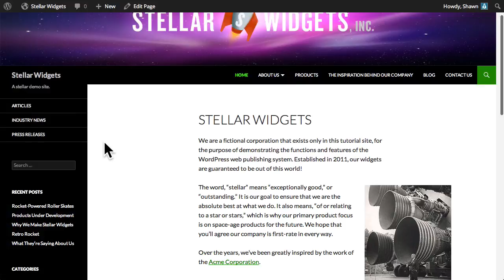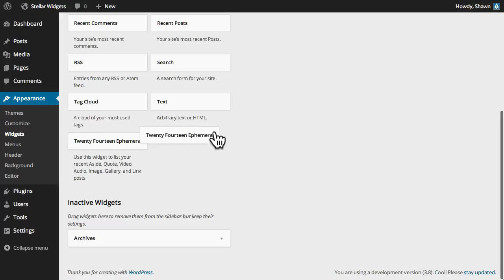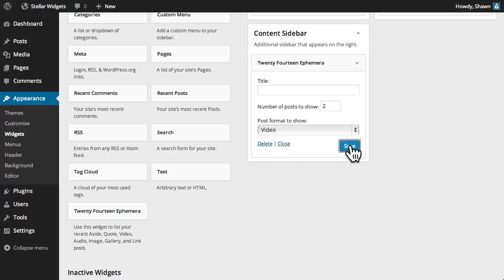WordPress 101: Widgets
Widget areas allow you to add specific elements like recent posts, comment boxes, and more. Learn all about them here.